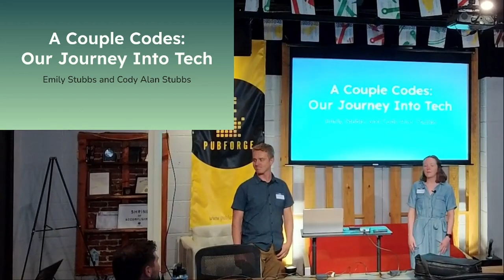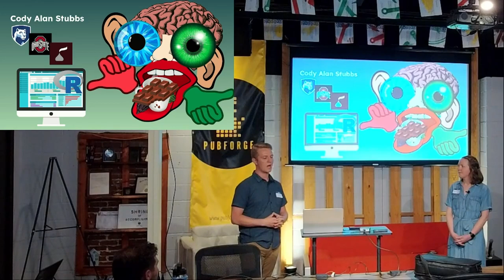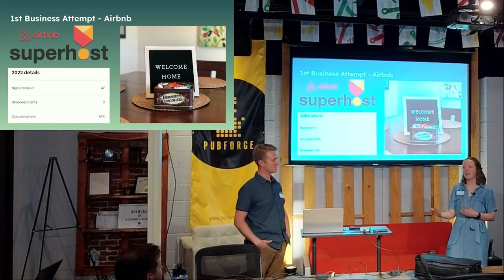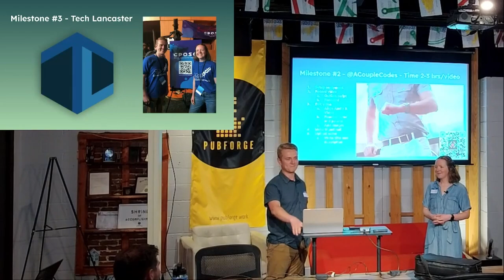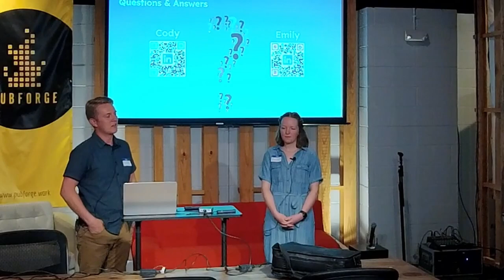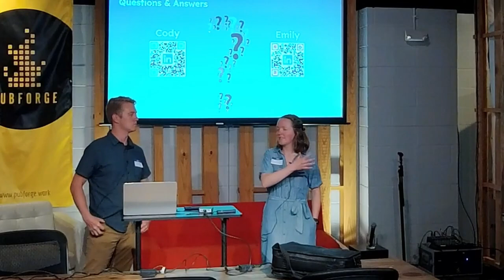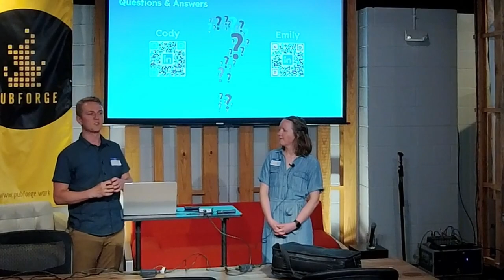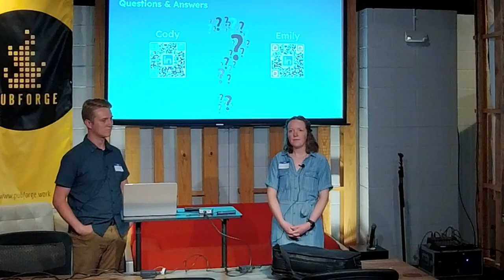Cody & Emily Stubbs - A Couple Codes: Our Journey Into Tech, June 2023